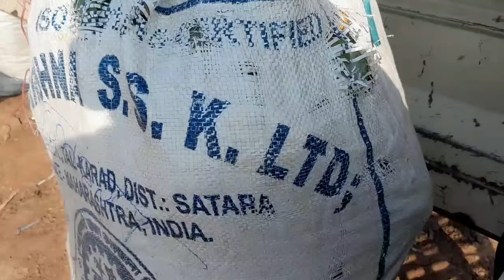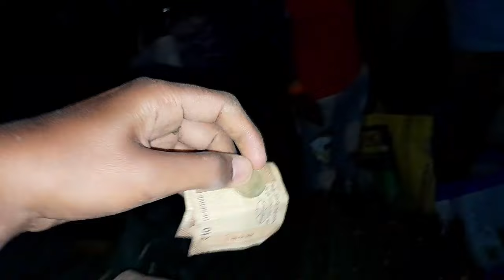इस समय के बाजार में फिर से सब्जी बिकना बंद हो गया || पूरा लॉस ही लॉस हो रहा है ? 🥵😱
hello guys this is l.k. sahu vlogs and Im vegetable seller through this video I will  show my life I hope you enjoyed this content